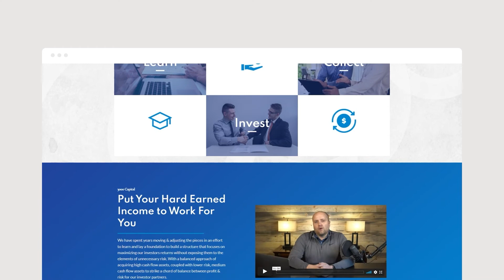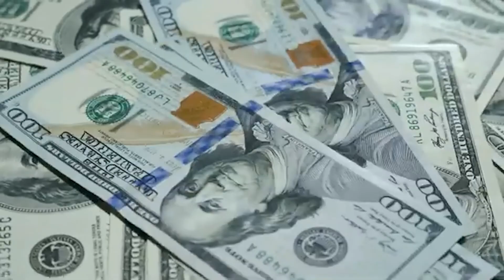Starting Your Multi-Family Journey with David Kamara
In this episode of Cash Flow Pro, we talk with David Kamara, Cape Founder of Sierra Capital. David is a multicultural entrepreneur. His mom is from Ukraine, and his dad is from Sierra Leon. After David’s dad finished his studies in Ukraine, they moved back to Sierra Leon. It was later that David moved to Michigan for college. After business school, he worked for an Industrial distributor and got into management consulting.

During this time, David traveled and worked for companies like Pepsi and Boeing, trying to help them operate better. While this line of work paid well and was stimulating, much traveling was involved, and it started weighing on him and his family. He was missing out on important milestones. This was when real estate got interesting, and they decided to buy single-family houses. Eventually, after 2008 they decided the best way to optimize their investment was by scaling up to multi-family investments. Fast forward to today and

In this episode, we discuss the following:
Taking circumstance into your own hands
Focusing on similarities, not differences
Changes in the investment landscape
Building relationships and thinking outside the box
Who should you accept capital from?

Tune in if you are interested in learning more about multi-family!

Casey Brown